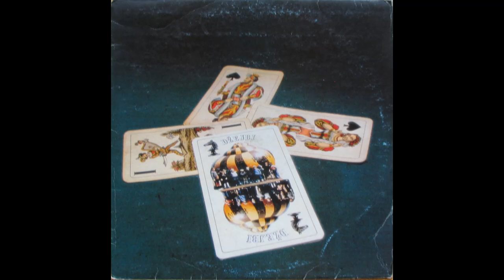Džejbi - Katra Blues 1